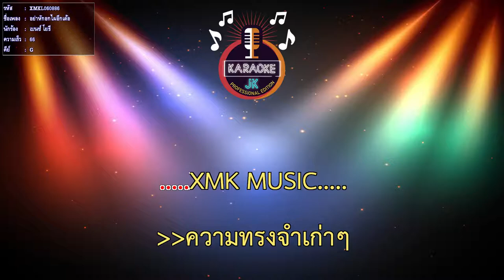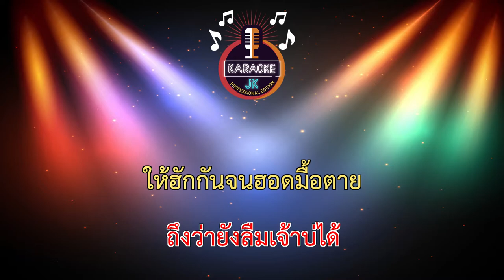อย่าหักอกไผอีกเด้อ (66-G) - เบนซ์ โยธี 【 Cover By คาราโอเกะดนตรีสด 】